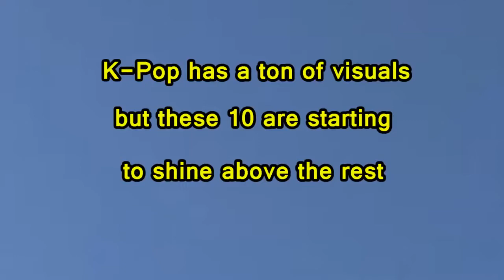Top 10 Most Naturally Beautiful Male Stars in KPOP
💕💕💕Insight Korea Ranks Top 10 Most Naturally Beautiful Male Stars In Kpop💕💕💕